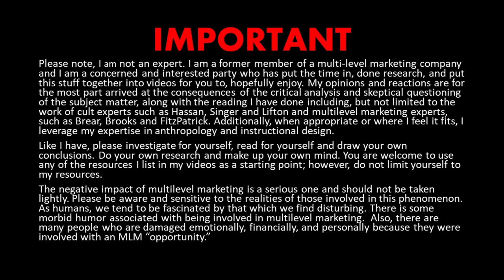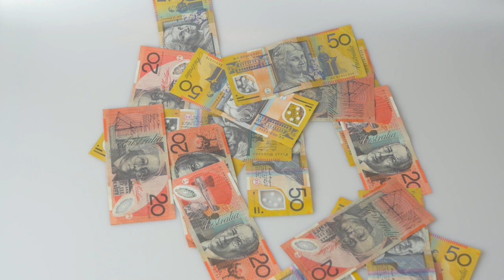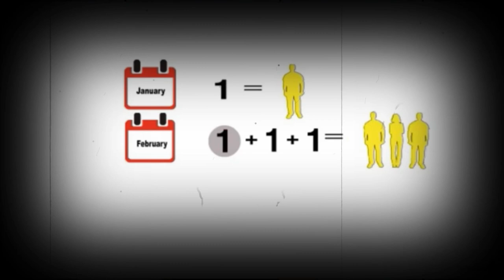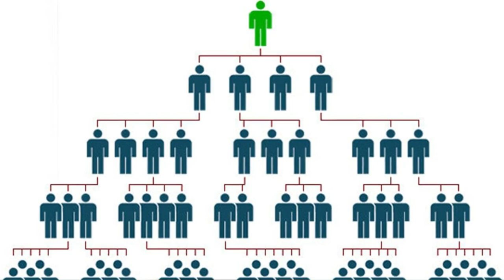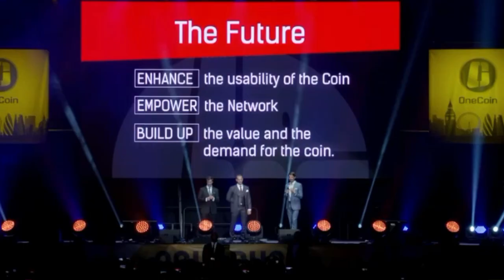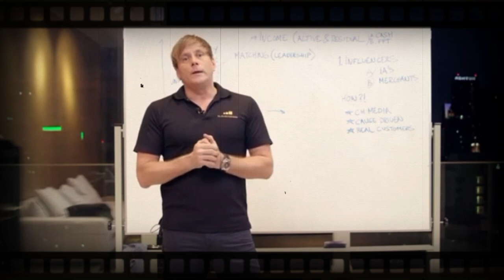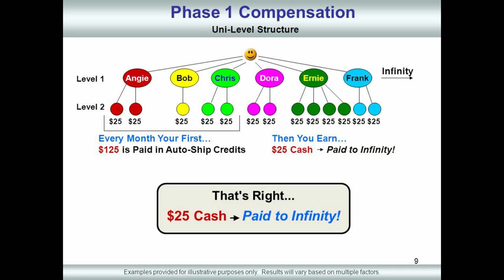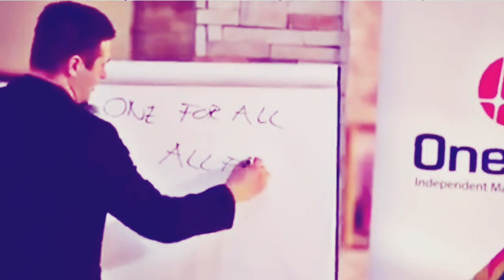STEINKILLER BROTHERS THE SCAMMING FAMILY | ANTIMLM | ONECOIN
This is the second video in my Notorious series. Christian, Aaron, and Steffan Steinkiller have a vast network and years of experience in direct sales. It is no wonder Ruja Ignotova's overall scheme appealed to them.

Their One Dream Team had many of the top OneCoin distributors such as Igor E Alberts and Juha Parialla. This is their story before, during, and after OneLife/OneCoin.